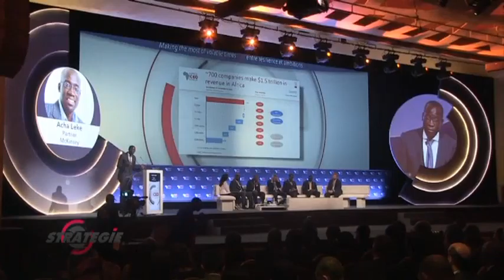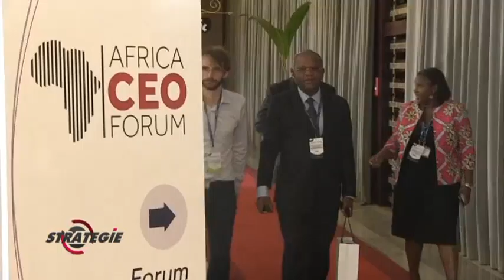Stratégie Avril 2016 reportage Africa CEO Forum@Abidjan